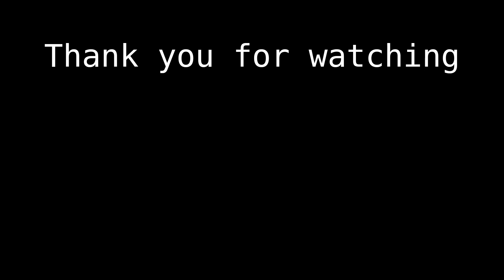[GMOD] Spy's True Identity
The spy who always wears a mask. The mysterious person who hides he's face from others. Who is the spy really? Time for the face reveal!

This animation idea came from 1 of our discord users who's name is "OrangeGamerGR". He asked for this video idea and I turned it into an animation

This animation was also recorded in a livestream so if you are curious about how it was made in gmod, watch this video

With that said we got to go to the credits

That should do it. Have a good day and thanks for reading